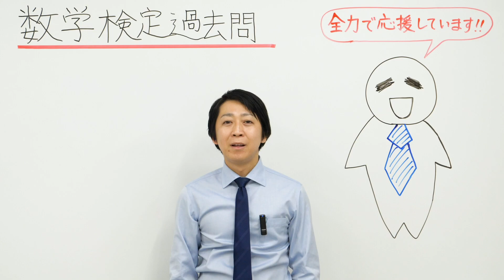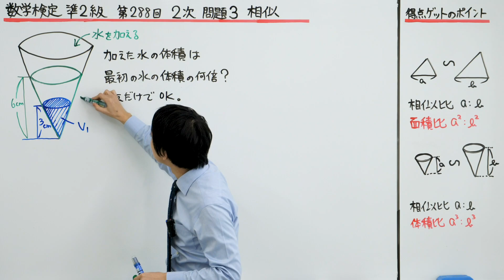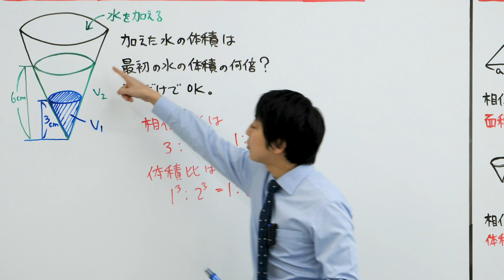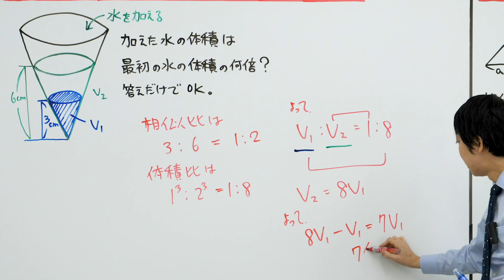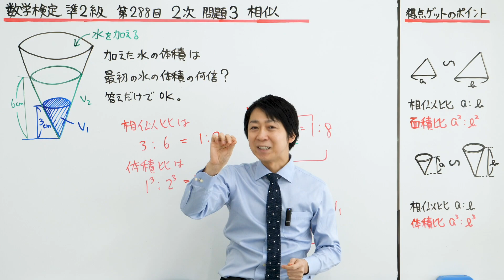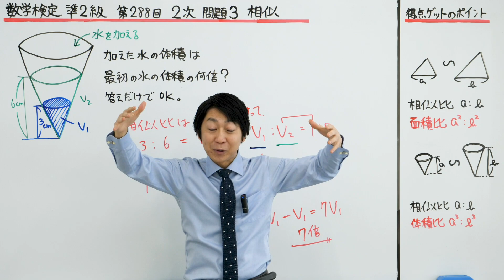(数学検定1級合格者が解説)相似比と体積比【準2級 288回 2次 3】－数検準2級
数学検定 準2級 288回 2次 3の過去問解説です。

相似比と体積比の問題です。

相似比の３乗が
体積比になる
ということがわかれば解けますね。

正答率が26.8％と低いのは、
何から手を付けていいのか
わからなかった人が
多かったからだと思われます。

毎日
7時に数学検定１次試験、
夕方18時30分頃に数学検定２次試験、
毎週
日曜日夕方に公式の覚え方をアップしていくので、